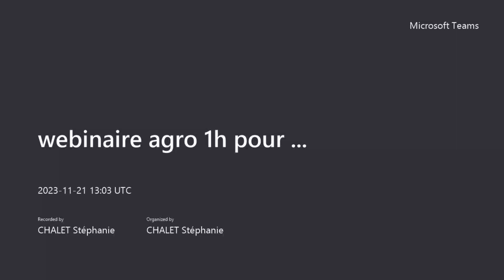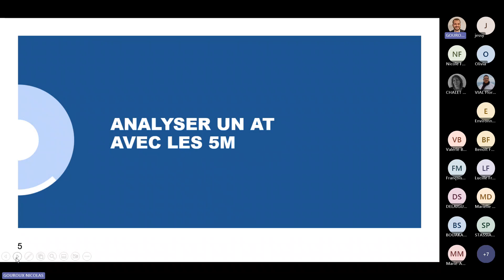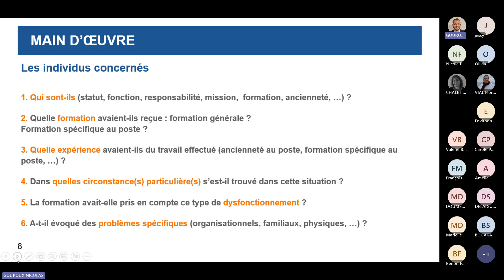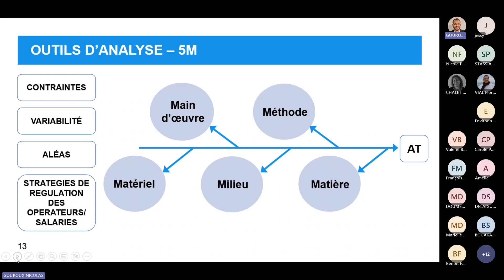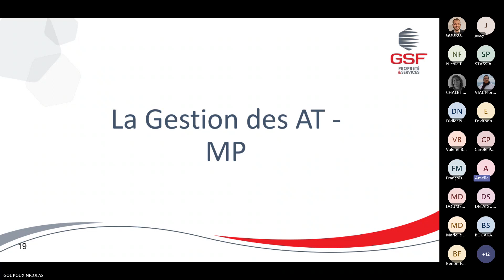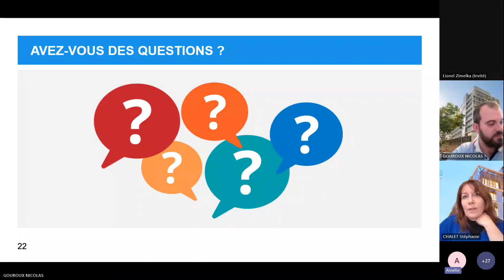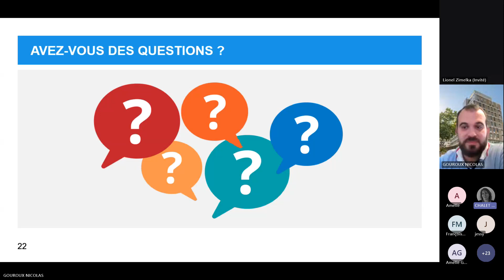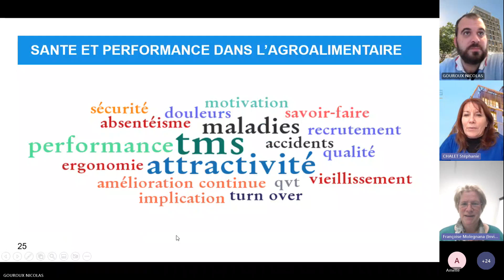1 heure pour utiliser les 5M pour analyser vos accidents du travail et maladies professionnelles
Replay du webinaire du 21/11
Avec le témoignage de la société GSF - propreté et services
Animé par Auvergne-Rhône-Alpes Gourmand et la Carsat Rhône-Alpes